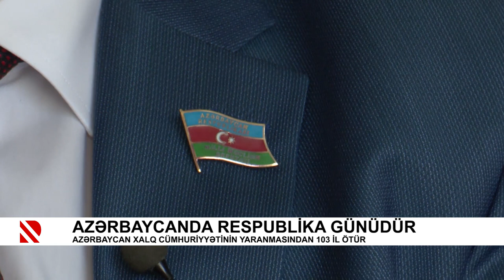Azərbaycanda Respublika Günüdür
Azərbaycan Xalq Cümhuriyyətinin yaranmasından 103 il ötür